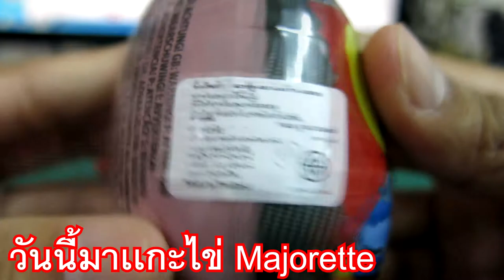เเกะไข่ Majorette โมเดลรถเหล็ก 2 ใบ เเกะแบบเหงาๆ เเกะเลย ep 39